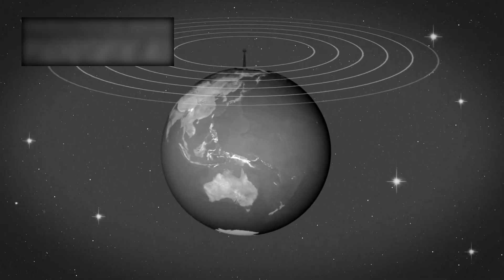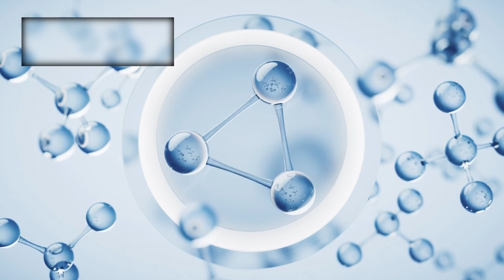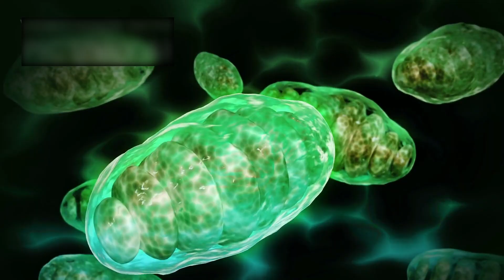James Webb Telescope JUST DETECTED THE UNIMAGINABLE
Imagine staring into a mirror that doesn’t just reflect light, but time itself—peering not at your own face, but into the infancy of the universe, when existence was still wrapping itself around its first breath. That’s precisely what the James Webb Space Telescope was built to do. But what it found when it looked deeper than anything before it… wasn’t infancy. It wasn’t the cosmic cradle. It was a contradiction. A cosmic impossibility. And what it saw—what it revealed to us—has not just stunned astronomers… it has shaken the very skeleton of modern physics.
For decades, scientists believed they had a pretty solid grasp on how the universe evolved. First came the Big Bang, then a dark age, followed by the slow, methodical birth of stars, galaxies, and eventually life. The further back we look, the simpler things should be—basic particles, faint hydrogen clouds, chaotic, unformed space. But when Webb turned its golden mirrors toward a remote and supposedly quiet sector of the sky—one of those vast black stretches where we expected little more than darkness—it captured something that should never have existed at that time. A fully developed galaxy. Not a hazy blob or scattered gas, but a complex, rotating system of stars, complete with spiral arms and a monstrous black hole at its heart. Not just formed, but thriving.
This was not a fluke. As data poured in, more galaxies emerged from that primordial shadow—fully structured, chemically mature, gravitationally stable. It was as if the cosmic clock had jumped ahead, skipping billions of years of slow evolution and landing in an era of impossible maturity. And with each observation, one terrifying question began to echo louder in scientific circles: What if everything we thought we knew about the beginning… is wrong?